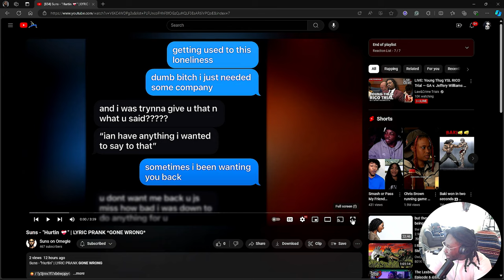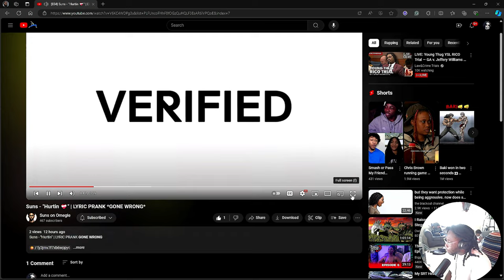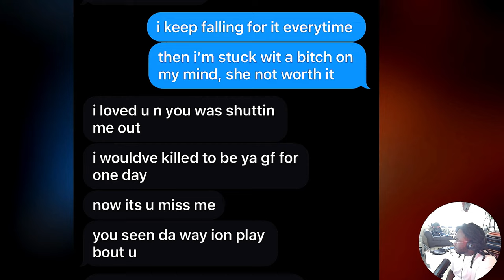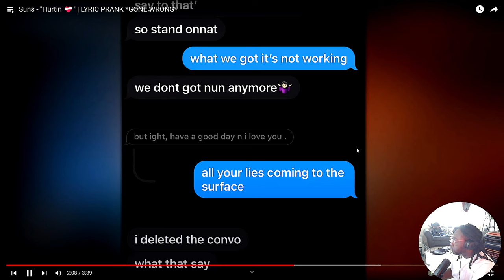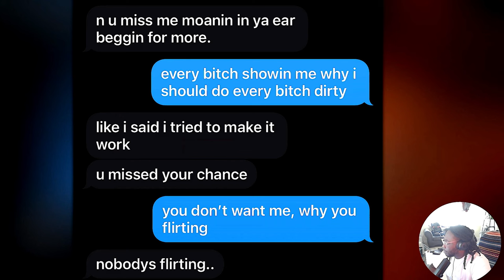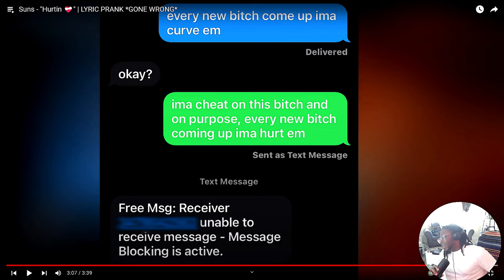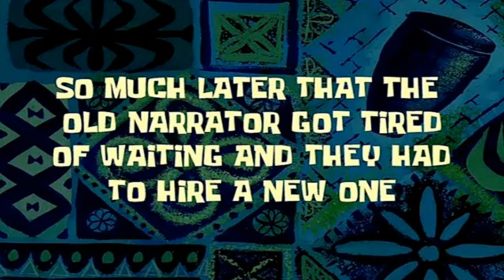Suns - "Hurtin ❤️‍🩹" | LYRIC PRANK *GONE WRONG* (REACTION AND INTERVIEW)